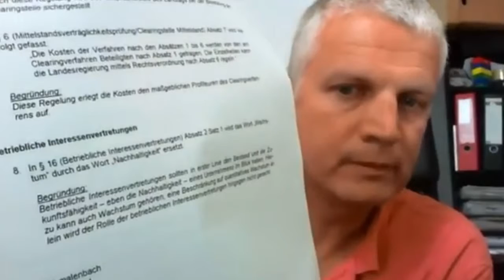Wer will schon Nachhaltigkeit - Neo liberal geht die Welt zu Grunde!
Nachhaltigkeit ist nicht nur in NRW politisch weiterhin NICHT GEWOLLT!!!

Kritik aus ökologischer Perspektive
Einige Umweltschützer sehen die Form der globalisierten Wirtschaftsweise, die durch Deregulierung der Märkte, Privatisierung und eine Verringerung der Staatsquote entstanden sei, als Bedrohung für das ökologische Gleichgewicht und die natürliche Vielfalt unseres Planeten an.[119][120][121][122][123] Die Aufhebung von Marktbegrenzungen würde außer Acht lassen, dass die biologischen Ressourcen beschränkt seien. Neoliberale Konzepte des Marktes, die private Renditeerwartungen in den Vordergrund stellten, würden einen Raubbau an der Biosphäre befördern und dem Gemeinwohl schaden, denn alles Geld, das scheinbar aus dem Nichts verdient werde, stamme aus irgendeiner Liquidation von sozialem, menschlichem oder natürlichem Kapital.[124]